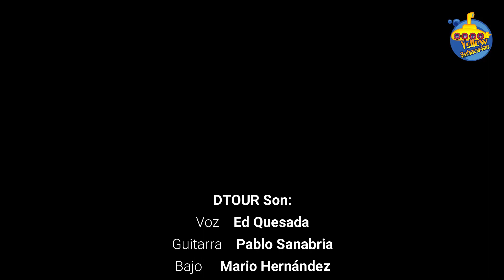Yellow Submarine - DTOUR - Canción Animal